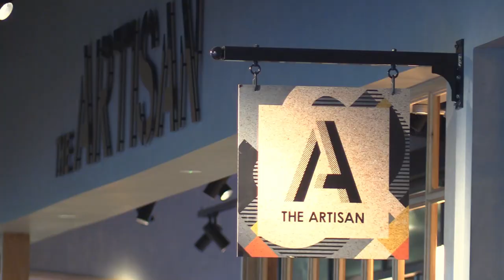Behind the scenes at Belfast City Airport - The Artisan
Go behind the scenes at new bar/restaurant, The Artisan.

HMSHost UK Ltd., the airport food-service company which already operates existing catering facilities at Belfast City Airport, appointed Twelve-Studio, Sideland Group, Elite Shopfitters and ACS for the fit out of the unit.